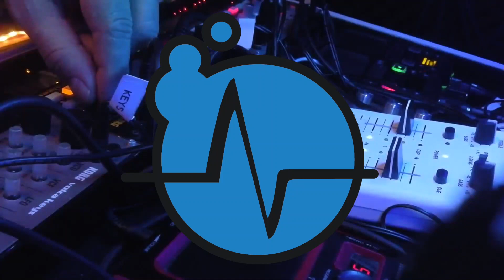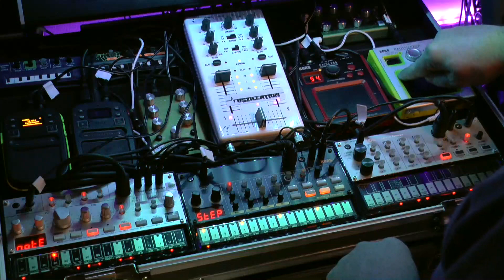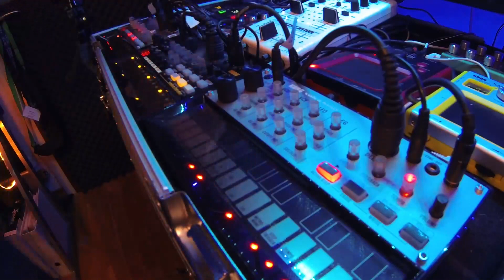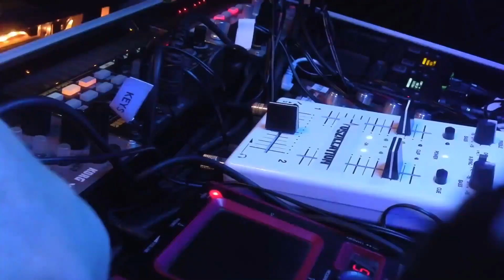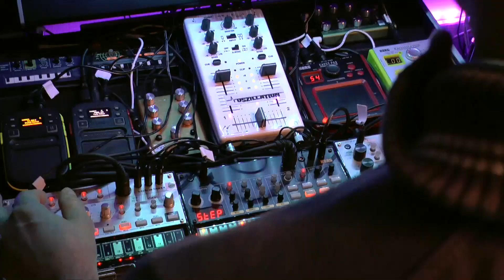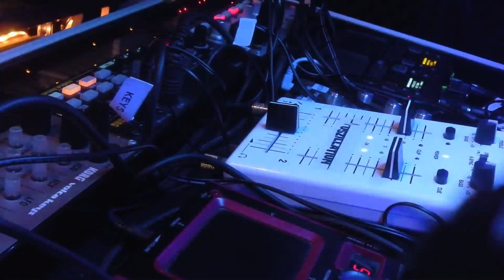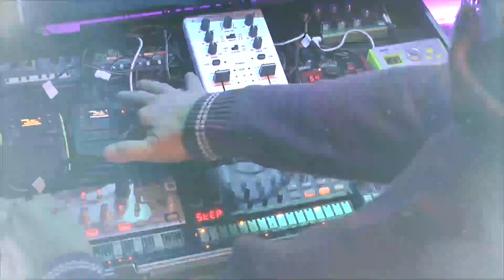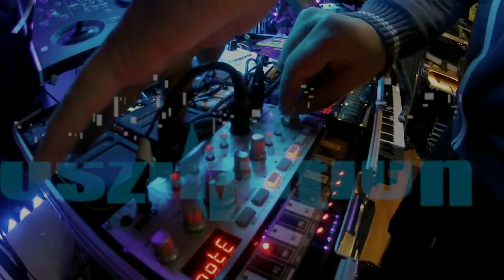Korg Volca Bass - Beats - Keys and Kaosspads with Kaossilator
Korg Volca Bass - Korg Volca Beats - Korg Volca Keys plus Korg Kaossilator mini one and two plus Korg Kaosspad mini one and two in a live Session. This really sums up my little Elektrokoffer.

Actually I also have the Korg Monotron Duo and Korg Delay connected and routed in this concept but it is not in use for this video.

In this video I try to show a little bit how you can use the Volca series in its own context. The whole session is one live improvisation shot - well of course a sequencer based instrument alike the Bass and Keys are kind of limited concerning the word improvisation.

Best SAL BAN

Moog Sub37
Clavia Nord Lead4
Yamaha SY-35
Korg Volca

There are more videos to come from my following studio setup. These videos include:

Moog The Rogue
Moog Sub37
Dave Smith Instruments Tetra
Clavia Nord Modular G2 - Expanded
Clavia Nord Lead4
Yamaha SY-35 - aka SY-22 or TG-33 - with extra Super Synth Voice Card and Pop Card
Clavia Nord Wave - in a special edition and bended version - unique I would say
Waldorf Miniworks 4 Pole Filter
Waldorf Blofeld
Roland Aira Series -  TR 8 - TB 3 MX-1
Roland JX-8p
Roland Juno 106
Roland JP-8000
Roland V-Synth XT
Roland MKS-50
Roland M-VS1 Vintage Synth
AKAI SG01v
Oberheim Matrix 6R
Oberheim Matrix 1000
Korg MS-20
Korg Poly 800 MK 2
Korg Radias inkl. Keys
Korg Micro X
Korg Volca Drums - Beats
Korg Electribes ER-1
Korg Electribes EA-1
Novation Mininova
Acidlab Bassline
Access Virus C
Arturia Minibrute
Arturia Spark LE
Voice Card and Pop Card
Kawai K1 MK II
Doepfer Dark Energy 2
SPL Phonitor 2
SPL Mixdream XL
Lexicon MK300
Korg M1
Roland D-70
Universal Audio LA-610 MK2
Sony GP5
Native Instruments Maschine
….. and always upcoming new Synths